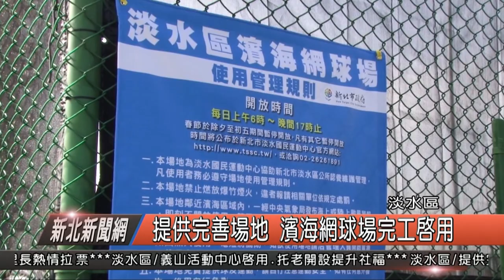提供完善運動場地 濱海網球場完工啟用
在淡水區新市鎮，濱海路三段與崁頂五路的路口，今年六月，市議員蔡錦賢向新北市爭取，設置了一處網球場，並且進行工程，而這一座濱海網球場在昨天上午，也正式完工啟用，市議員蔡錦賢表示，其實在淡水地區，很少可以看到公共使用的網球場，為了要給民眾多元的運動空間，特別爭取了五百萬元，要在這塊公園用地上，設置兩座網球場地。